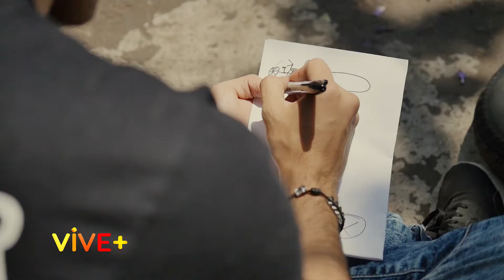¡Feliz DíaMundialDeLaBicileta!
Tienes que ver a Alan Fernando haciendo Parkour en bici.